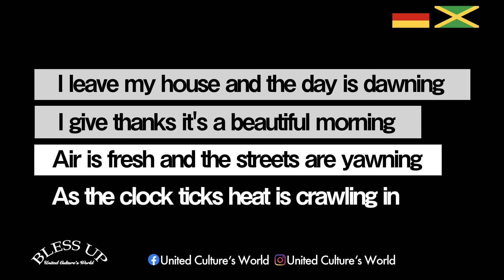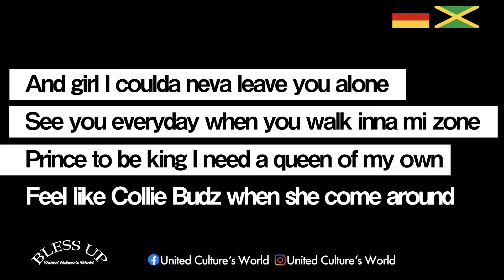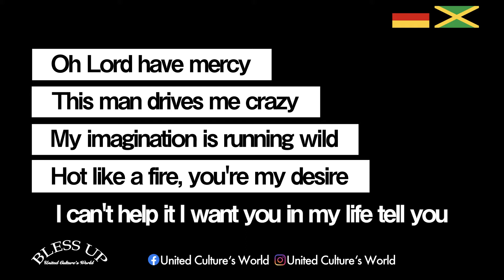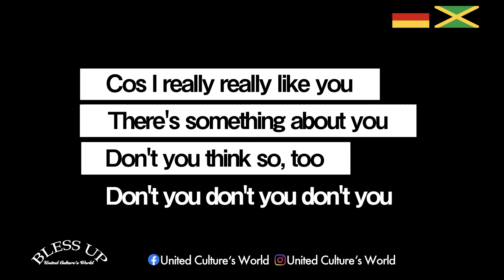Sara Lugo feat. Protoje - Really Like You (Lyrics)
If you'd like to submit a video of Reggae to the channel, please contact Bless up